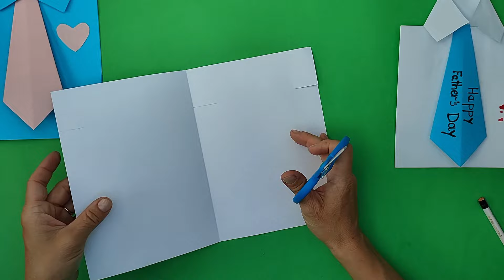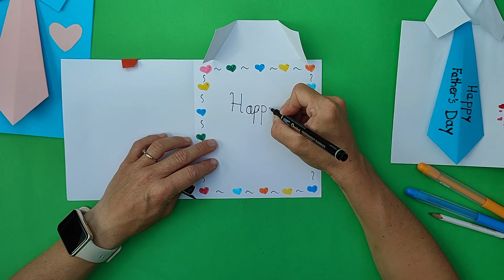Kartka na Dzień Taty / Prezent na dzień taty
Łatwa do wykonania kartka w kształcie koszuli z okazji Dnia Taty to kreatywny i oryginalny prezent na Dzień Ojca lub inną ważną okazję. Dodając osobiste życzenia i ozdoby, można stworzyć wyjątkowy upominek, który z pewnością wywoła uśmiech na twarzy każdej mamy. Taki ręcznie robiony prezent ma nie tylko wartość materialną, ale przede wszystkim emocjonalną, co sprawia, że jest niezapomnianą pamiątką.

Potrzebujesz:
Kartkę A4 techniczną, grubszą (na koszule)
Kartkę A4 miękką (papier ksero kolorowy) z którego wycinamy ozdoby i kwadrat 15 cmx15 cm

Więcej kreatywnych pomysłów znajdziesz na moim kanale YouTube oraz na blogu.

Więcej kreatywnych pomysłów znajdziesz na moim kanale YouTube oraz na blogu. Zachęcam do komentowania i subskrypcji kanału. :)

Muzyka: Bloomer
Muzyk: EnjoyMusic